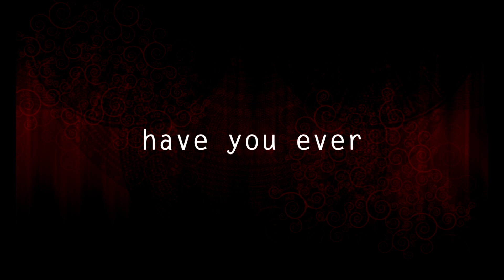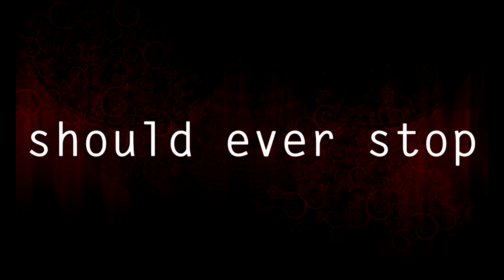Saint Asonia; No Tomorrow -Lyrics-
*WARNING: BRIGHT FLASH*
*PITCHED DUE TO COPYRIGHT*

Hope you like it!! If you want to suggest a song for me to do, you are more than welcome to~

Artist: Saint Asonia
Song; No Tomorrow
Time; A little over a week